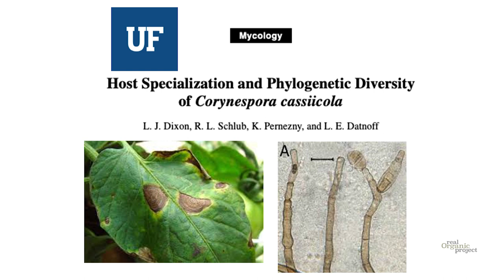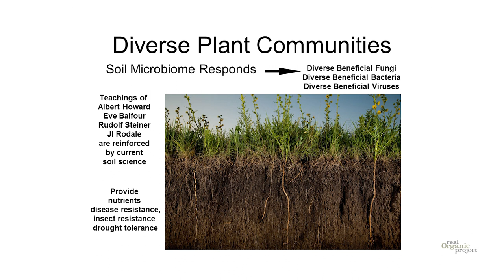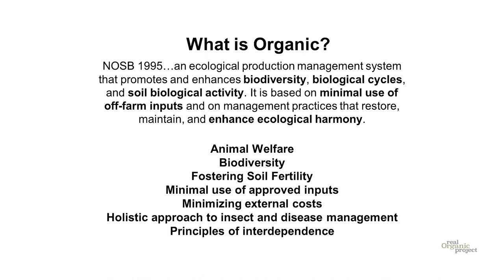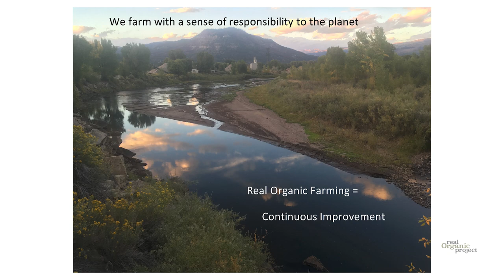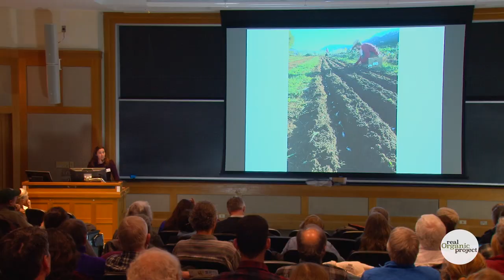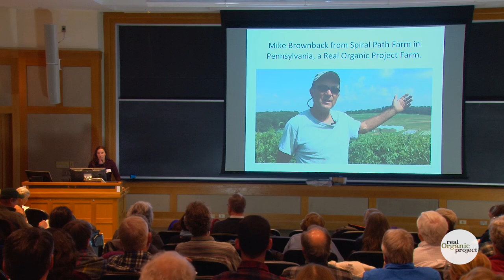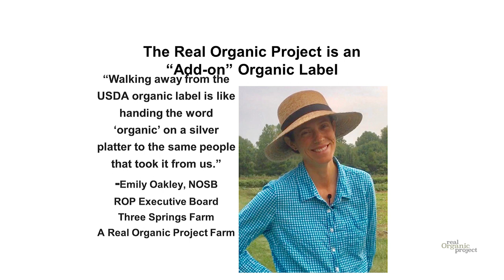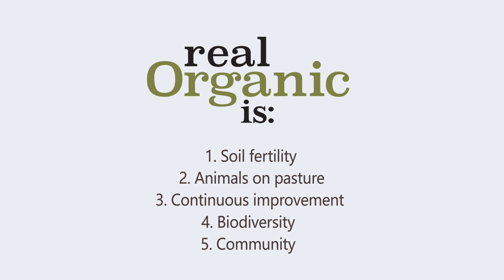Linley Dixon | Real Organic Project Symposium | 03-02-2019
Linley Dixon | 60 Pilot Farms of the Real Organic Project: What Happens Next?

Linley Dixon owns a 5-acre mixed vegetable farm and holds a Ph.D. in Plant Pathology. She served as senior scientist at the Cornucopia Institute, a non-profit dedicated to promoting economic justice for family-scale farming and is currently the associate director of the Real Organic Project. Her Real Organic Project Symposium address at Dartmouth College on March 2, 2019, explores the challenges small organic farmers are facing and how the pilot farms of the Real Organic Project are helping develop standards for an add-on certification that may help distinguish them in the marketplace.